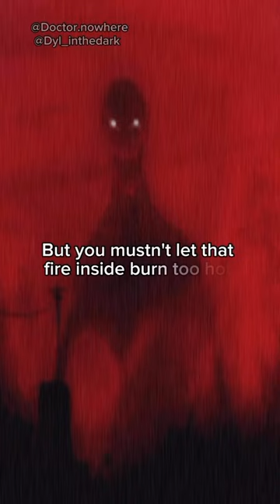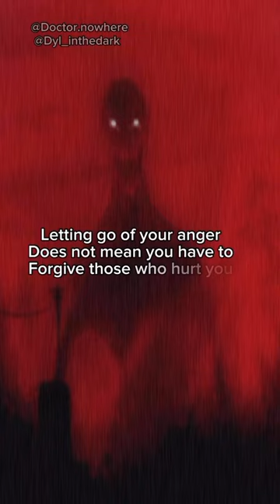SMELL OF RAGE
Repost

All the respective credits to

Transcription
Greetings, young one

I'm here because you have been wronged, and you're angry.

I can smell your rage.

It burns within you like a roaring fire

A fire that will burn others around you

You're hurting

And you're rightfully upset by it

I'm sorry you have been hurt

You don't deserve to have been treated that way

It's healthy to express your rage

But you mustn't let that fire inside burn too hot, it will only hurt you in the long run

I know what it's like to be filled with rage at those who wronged you

To be angry at the world for being the way it is

But the only person you hurt by choosing to stay angry is you.

Sometimes you want to cling onto your rage

So whoever hurt you won't ever forget that they hurt you.

But holding onto it, only hurts yourself.

Letting go of your anger does not mean you have to forgive those who hurt you

But it does allow you to live in peace

And you deserve peace.